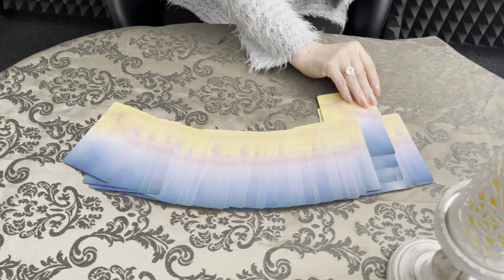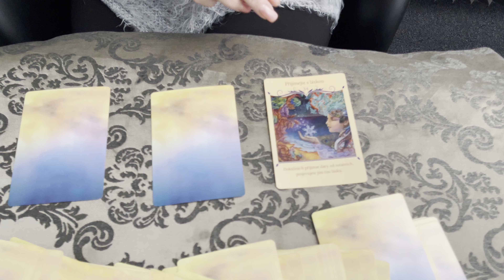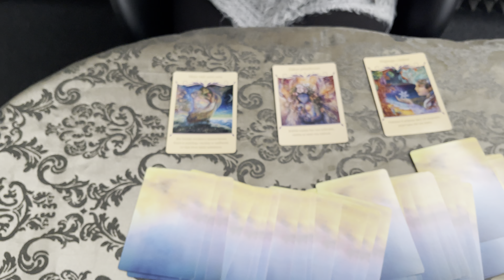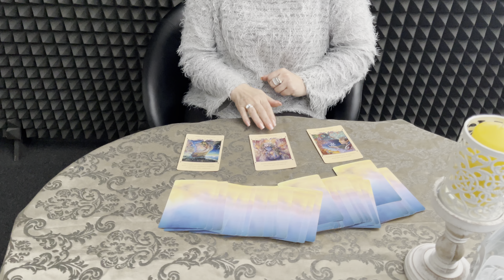🧚‍♂️Čo vám karty ODPORÚČAJÚ na najbližšie DNI?👩‍❤️‍👨🔍Ako vniesť do ŽIVOTA LÁSKU a SPRIAZNENOSŤ DUŠÍ?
🍀💕Dotyk lásky od našej Renátky❤️

Tento výklad kariet v žiadnom prípade nenahrádza akékoľvek odborné poradenstvo v oblasti fyzického a duševného zdravia alebo právnej pomoci.
©️ Obsah je vlastníctvom Mediatex, s.r.o. Všetky práva vyhradené!
Akékoľvek poškodzovanie dobrého mena a povesti, ohováranie a pod. bude riešené s využitím všetkých dostupných právnych prostriedkov platných v SR.